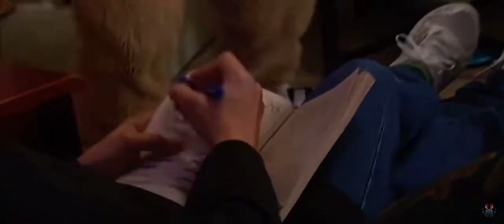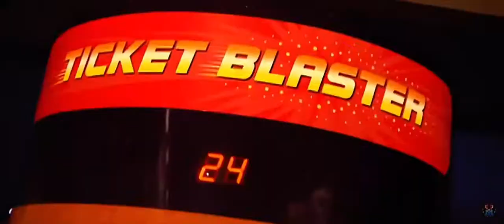Chuck E Cheese & Friends - Party Rock (Official Music Video)